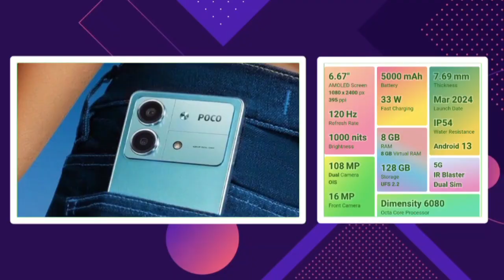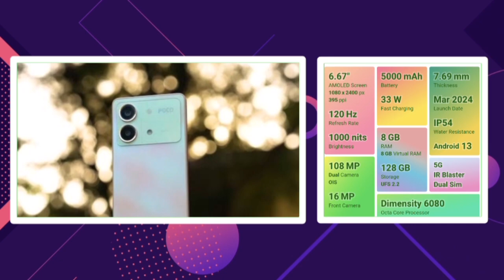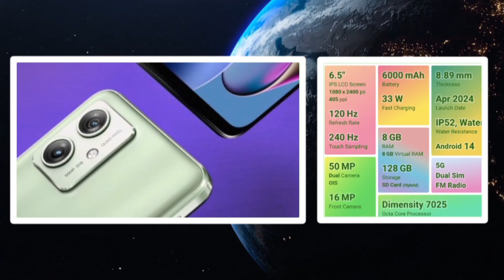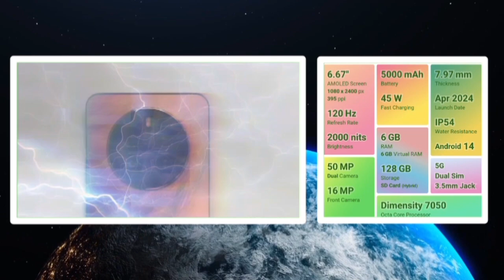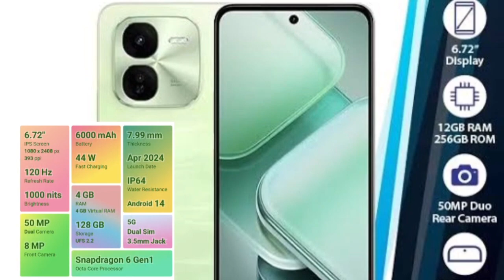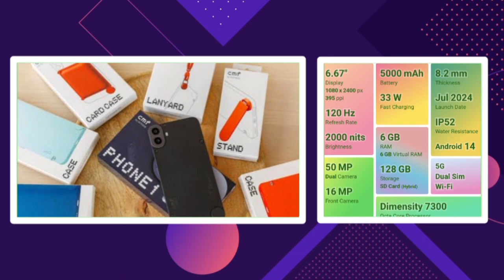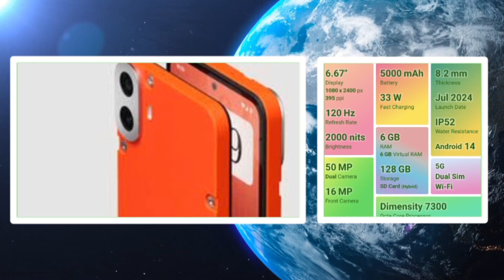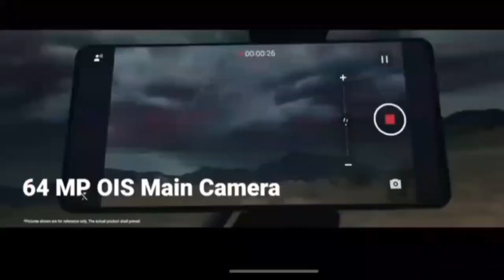🔥Best gaming smartphones under 15000 in September 2024 | best 5g mobile under 15000 tamil in 2024